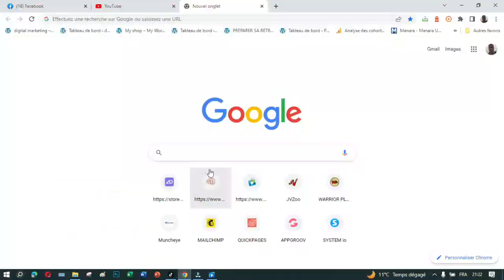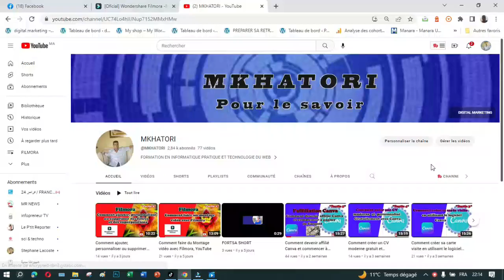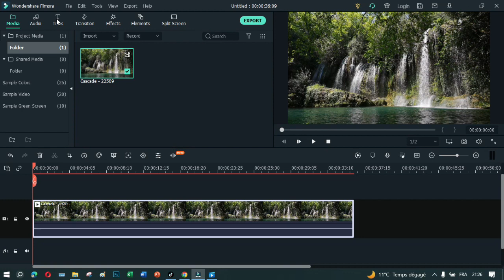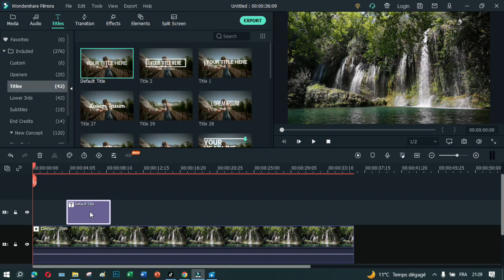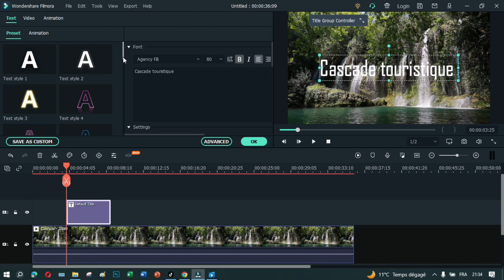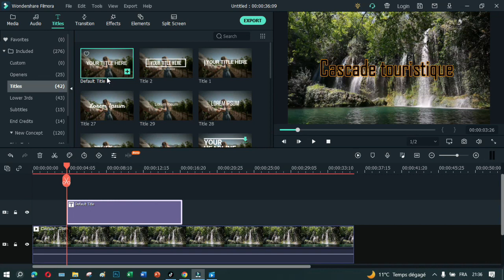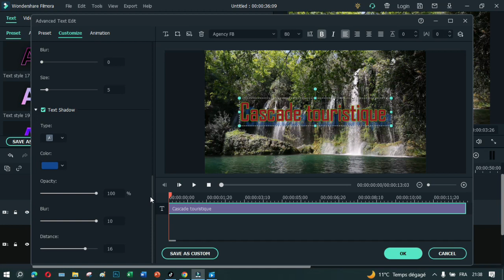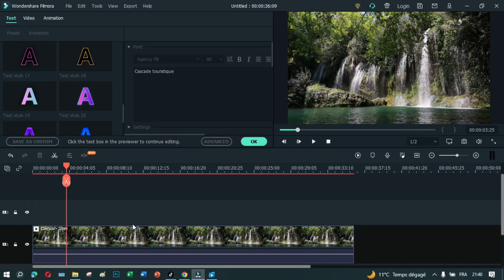Comment Animer un texte sur FILMORA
Filmora est un logiciel d'édition multimédia puissant disponible pour Win-dows et Mac, il permet de réaliser des montages vidéo rapidement quel que soit le niveau des utilisateurs. Cet éditeur offre une large gamme de fonction-nalités intéressantes, c’est un logiciel payant. Dans cette vidéo on va parler de comment animer un texte sur filmora